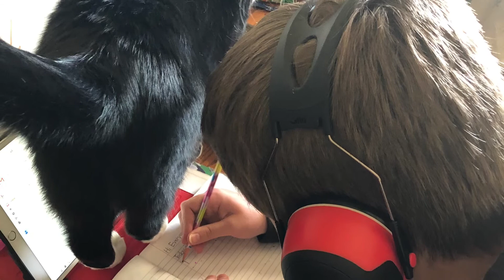April 7, 2020 Chase Daily update